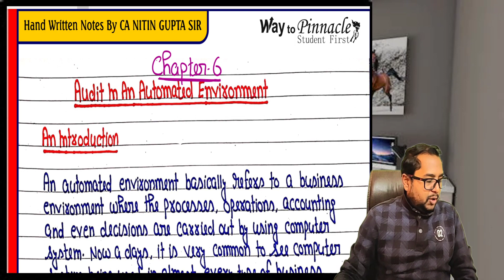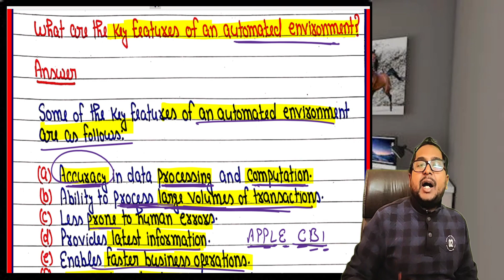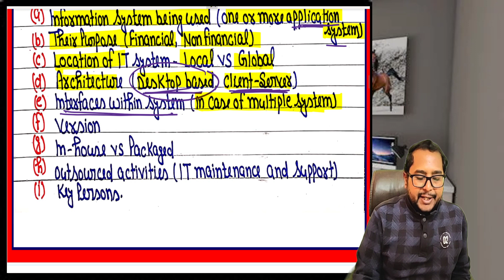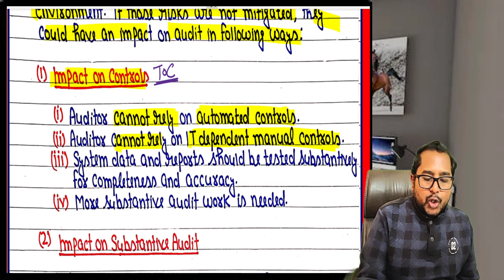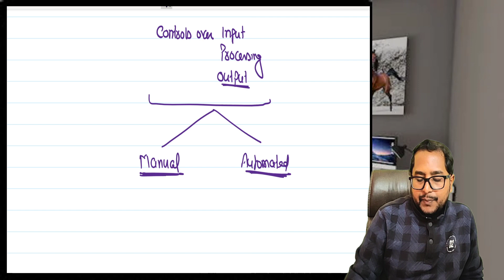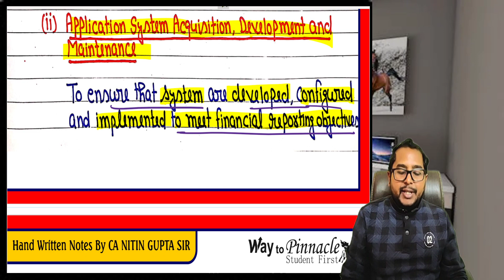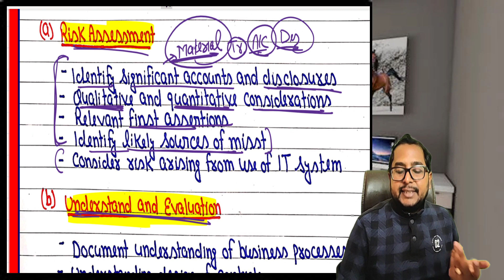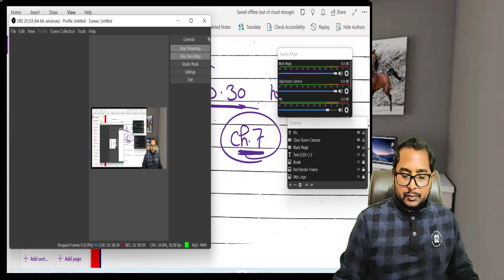Revision of Audit in Automated Environment (CA Inter) by CA Nitin Gupta Sir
In this video you will be able to revise Chapter 6 (Audit in Automated Environment). This chapter is asked in every attempt for 4-6 Marks.

You will be able to attempt the questions on this chapter on the basis of this video.

For any doubt on any topic call / msg at: 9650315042/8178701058

Classes at Way To Pinnacle (Parashar Pathshala)

For Classes related query call at: 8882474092/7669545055